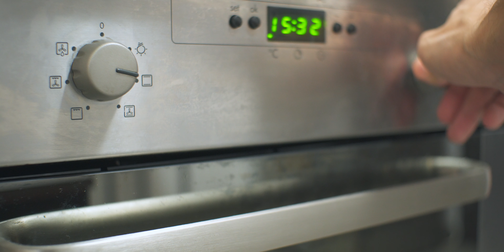Perfect Crispy and Cheesy Snack With 3 Ingredients 🧀 Ready in Minutes! Quick Breakfast or Dinner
How to make a quick, easy and delicious puff pastry cheese twists recipe. These cheese puff pastry bowties are filled with mozzarella and sprinkled with even more melty cheese and sesame seeds. You can prepare it in 5 minutes and eat this for breakfast, lunch or dinner. You can serve this as an appetizer to your guests or have it anytime as a snack. It is crispy, chewy at the inside and flaky. All brought to you in a short ASMR video that will give you tingles.

I cook, film, edit and do the subtitles all by myself.

Step by step recipe:

⚪Ingredients:
◘250g puff pastry
◘70g low moisture mozzarella or cheddar (or your preferred cheese)
◘10 grams sesame seeds

⚫Instructions:

→ Roll out the puff pastry.
→ On one half of the pastry, evenly distribute the cheese.
→ Fold the other half of the pastry over the cheese, creating a layered sheet. Then, roll it out gently with a rolling pin to press the cheese into the dough.
→ Cut the pastry into rectangles, approximately 8 cm long and 4 cm wide.
→ At the center of each rectangle, give it two twists to create a bowtie shape.
→ Sprinkle with sesame seeds and more cheese

→ Place your pastry twists on a baking sheet and bake at 200 degrees Celsius for 12-14 minutes or until they're golden brown and delicious.

Enjoy your homemade Puff Pastry Bowties, a delightful treat for all and any occasion! 🥐

Chapters:

0:00 - Intro
0:12 - Puff Pastry
0:22 - Mozzarella Cheese
0:38 - Fold and seal the puff pastry
1:00 - Cutting the puff pastry
1:27 - Shaping the puff pastry
1:43 - Preheat the oven
1:54 - Sesame seeds and cheese
2:06 - Bake
2:18 - Final result
2:30 - ASMR eating
2:41 - Crispiness test
2:58 - ASMR mouth sounds
3:18 - Thank you!